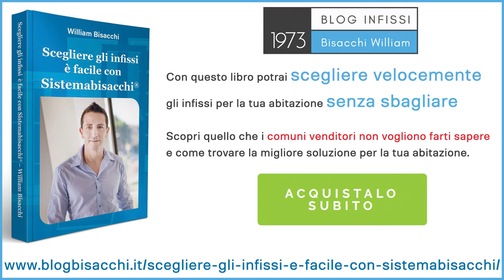infissi di lusso a Ravenna: ristrutturazione casa prima e dopo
infissi di lusso a Ravenna

Oggi vorrei parlarti di un progetto per un attico dove occorrevano infissi di lusso a Ravenna in una ristrutturazione edilizia

Ti parlerò dei problemi che abbiamo dovuto affrontare in questo progetto con infissi di lusso, dell’esigenze dei committenti P&G (per ovvi motivi di privacy non rivelerò i loro veri nomi) e dello studio di progettazione p+r_ArchitectureLab di Avezzano AQ nelle figure di Arch. Pino Bova – Arch. Romina Carniato. Come abbiamo affrontato progettazione-produzione-installazione con il Sistemabisacchi®

Infissi di lusso a Ravenna: Le richieste dei clienti P&G

✅Massima luminosità e trasparenza per le vetrate scorrevoli
✅Controllo solare per le finestre esposte a ovest
✅Porta blindata apribile e sorvegliata con la domotica
✅Ingresso a “scomparsa” non volevano vedere la porta
✅Zanzariere utilizzabili con la domotica
✅Sicurezza antieffrazione per tutti gli infissi e porta blindata

▶️Le richieste erano molto elevate così come le aspettative ed il risultato voluto.

Conosco da tempo P&G, abbiamo già realizzato altri progetti con infissi di lusso, soluzioni speciali per ingressi e addirittura un grande garage con un’apertura scenica ma di questo scriverò un’altra volta. In ogni nuovo progetto P&G alzano l’asticella, chiedono quello che fino a poco tempo prima era impossibile da realizzare.

Sono anche clienti ai quali non puoi dire di no perché non lo accetterebbero, oltre ad essere esigenti sono molto competenti in materia di costruzioni, tecnologie e soluzioni.

Voglio confessarti una cosa, dopo aver fatto il primo colloquio ero preoccupato perché oltre a tutte le richieste fatte c’erano anche altri problemi da risolvere, non era una ristrutturazione facile.

▶️: I problemi da risolvere

Mantenere gli scuretti impacchettabili esterni identici agli altri presenti nel palazzo storico
Logistica per accedere all’appartamento con le vetrate scorrevoli
Logistica per accedere al centro storico ZTL
Recuperare la parte esterna della vecchia porta d’ingresso
L’eliminazione delle barriere architettoniche negli scorrevoli
Cantiere Ravenna

▶️Le soluzioni proposte

Infissi scorrevoli
Ho proposto i nuovissimi scorrevoli panoramici Schüco ase 67pd (panorama design) nella versione galandage, ovvero scorrevole ad anta singola interno al muro a scomparsa totale. Con questo infisso di design posso ottenere la massima luminosità possibile e non avere nessun montante. Per questi serramenti panoramici ho scelto per un vetro blindato classe P4a della tipologia extrachiaro per valorizzare la luminosità degli ambienti e sicurezza antieffrazione.

Gli scorrevoli erano posizionati tutti in delle logge e non avevamo problemi di irraggiamento solare. Abbiamo proposto un vetro camera basso emissivo da 1.0w, le prestazioni delle pareti ed il clima di Ravenna non rendevano necessario spingersi oltre con un vetro triplo.

La verniciatura dei serramenti sarà bianco ral 9010 con finitura opaca per renderli più caldi e in armonia con il look total white dell’impronta di stile voluta dall’architetto.

▶️Barriere architettoniche

Per eliminare tutte le barriere architettoniche e non avere inciampi e guide a pavimento abbiamo deciso di rimuovere i sottofondi e installare una predisposizione in acciaio inox in modo da poter incassare la guida a pavimento con una tecnologia detta “zero level” esclusiva. L’acciaio inox garantirà l’inalterabilità nel tempo e ha un lambda più basso della comune lamiera utilizzata da molti colleghi.

Abbiamo accettato un leggero ponte termico che sarà mitigato dal riscaldamento a pavimento, inoltre non stavamo costruendo una casa passiva. Sei d’accordo che dove è possibile occorre fare compromessi? Compromessi accettabili e progettati attentamente sia chiaro.